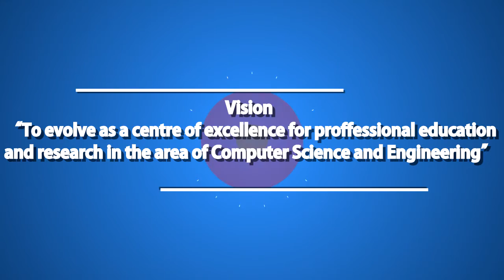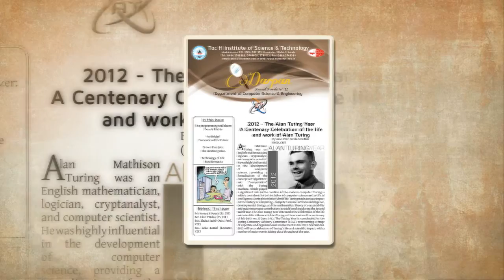Department of Computer Science and Engineering TIST Promotional video 2016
A video that contains the achievements and facilities provided by the CSE department of Toc H institute of science and technology, Arrakunnam,Eranakulam.